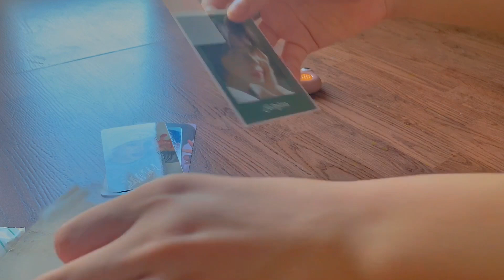Unboxing đơn trade | Card bo góc Yeonjun TXT🧃